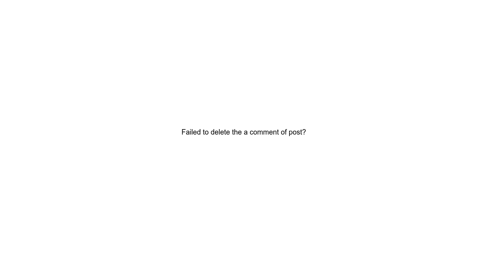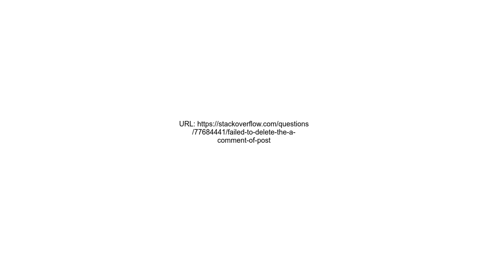Failed to delete the a comment of post